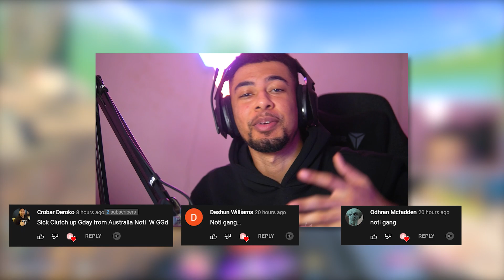this 2.0 AMAX Class DOMINATES on REBIRTH ISLAND! (WARZONE)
this AMAX Class DOMINATES on REBIRTH ISLAND!

Use code "BRADERZ" in the Call of Duty Store to help support me!